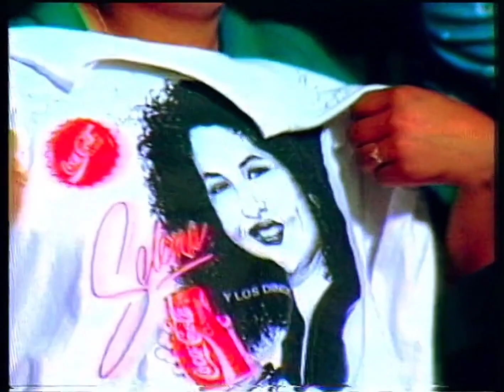Selena - Ven Conmigo (Johnny Canales Show 1991) HD